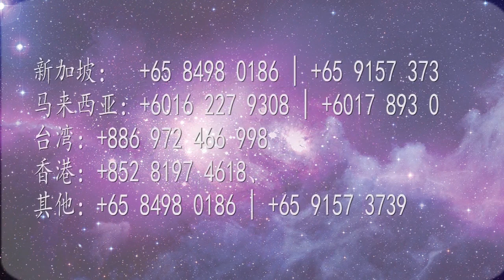【九龙珠（天人合一水晶球）】张卜生教授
张卜生教授

Europe 欧洲
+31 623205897